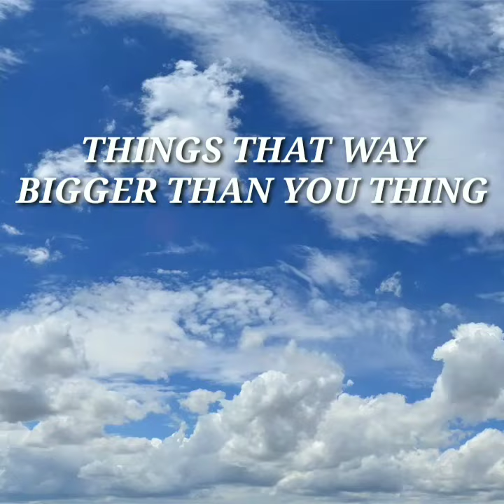Things That Way Bigger Than You Think 😲👁